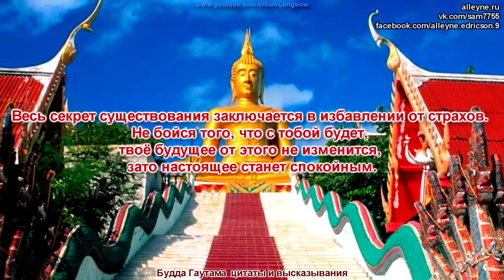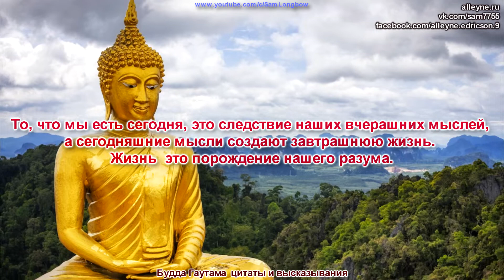Будда Гаутама Цитаты и высказывания Мудрость Будды Принца Сиддхартха Гаутама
Будда Гаутама  Цитаты и высказывания
ГЛАВНАЯ СТРАНИЦА КАНАЛА: